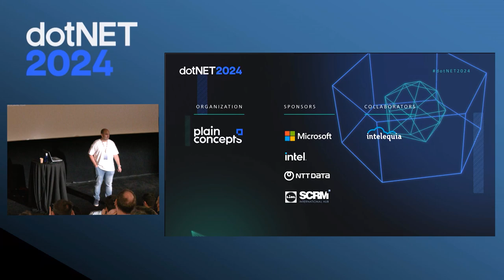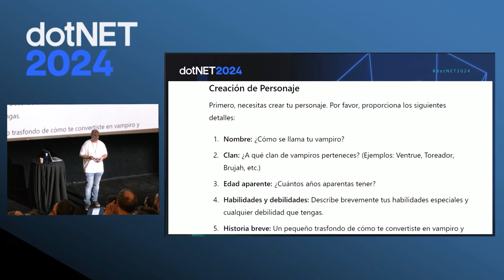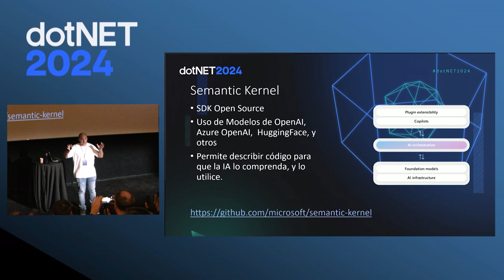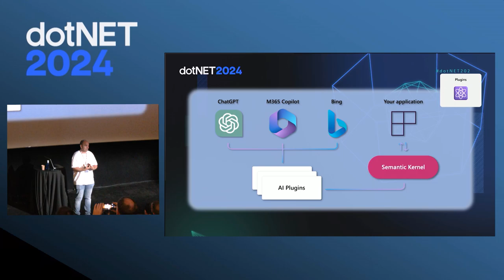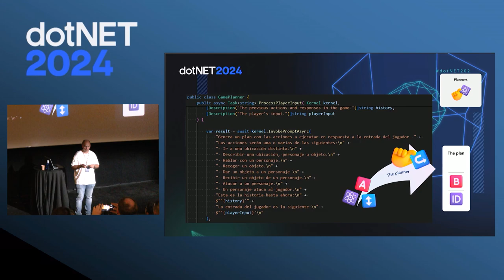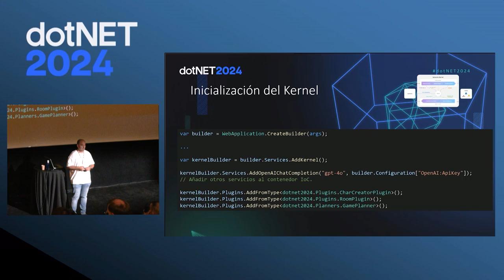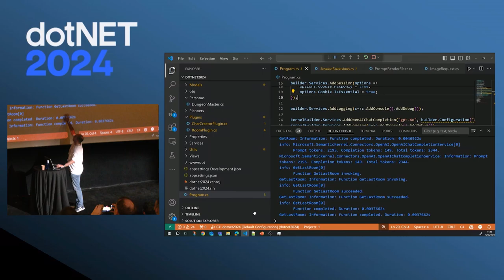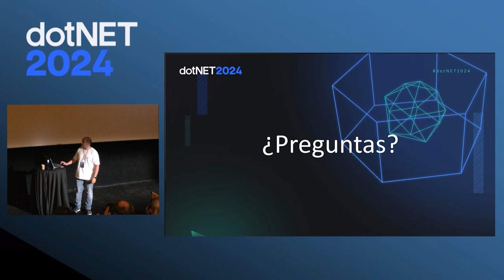Agentes e IA Generativa – El Dungeon Master generativo | Augusto Ruiz, dotNET 2024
La IA Generativa puede hacer mucho más que generar contenido, y los agentes son el instrumento para multiplicar sus capacidades. En este charla veremos cómo implementar una aventura conversacional utilizando IA Generativa y agentes.

Augusto Ruiz García | Technical Architecture Manager at Repsol